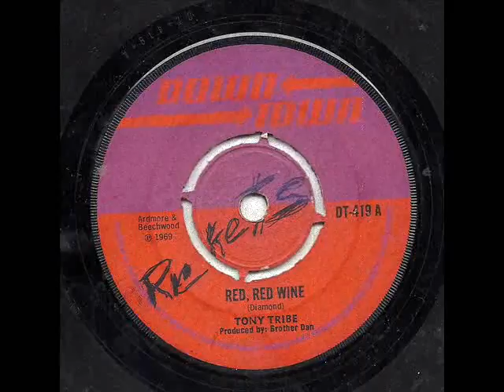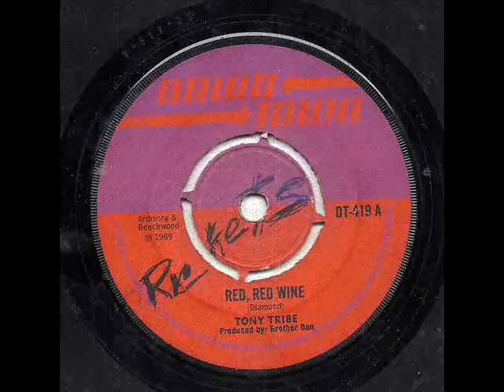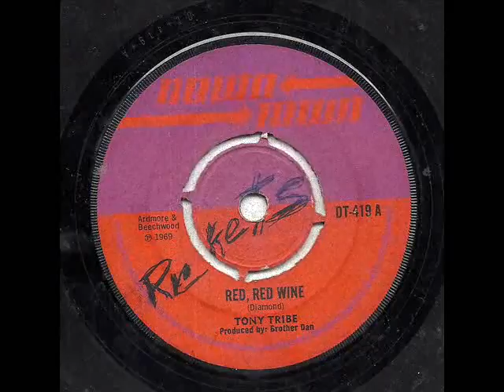Tony Tribe - Red Red Wine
Tony Tribe - Red Red Wine (1969)
7-inch
label Down Town